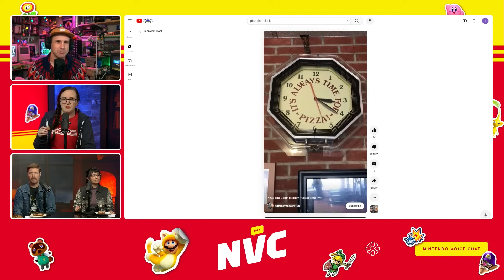Does Super Mario RPG Hold Up 27 Years Later? - NVC 687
Before the NVC crew gets full of turkey and pumpkin pie for the holidays, we wanted to give thanks to Super Mario RPG being everything we hoped it would be. We also take a look back at Nintendo's 2023 and discuss the great games that have released so far. This is a FULLY stuffed NVC Pre-Thanksgiving special with more guests than you can shake a turkey leg at! As a bonus, we travel back nearly 15 years and unpack IGN's very own live-action Legend of Zelda April Fool's trailer. This is an episode you shouldn't miss.

Timecodes:
00:00:00 - Intro & Super Mario RPG Review Discussion
00:18:20 - Nintendo's Games of 2023
00:34:30 - Question Block!
01:08:15 - IGN's Live Action Legend of Zelda Trailer & Outro